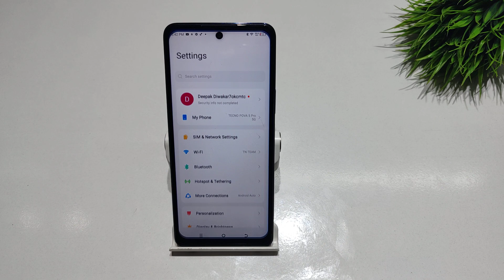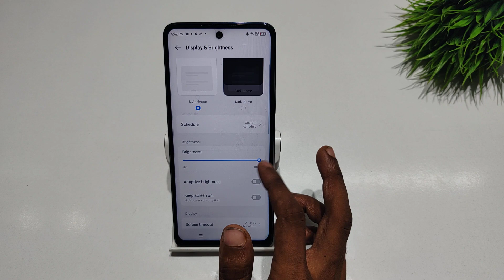How to set ultra touch in tecno camon 20 pro | Tecno camon 20 me ultra touch kaise set kare